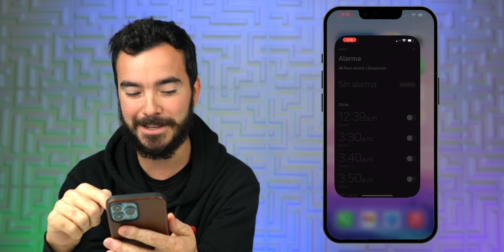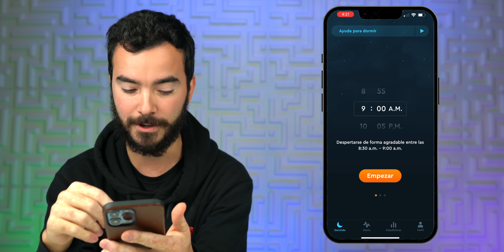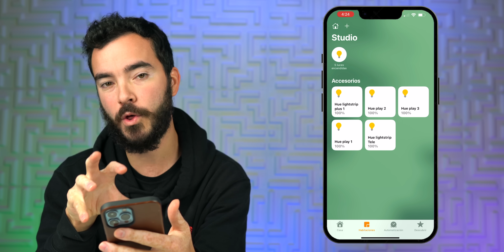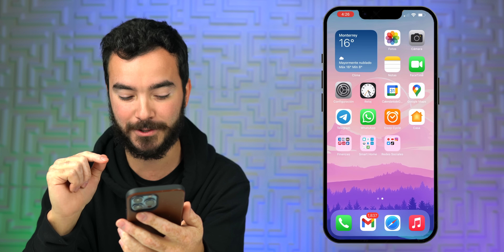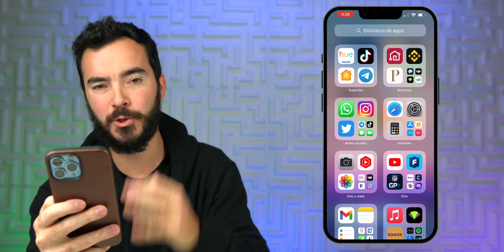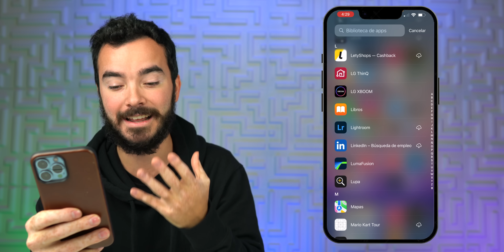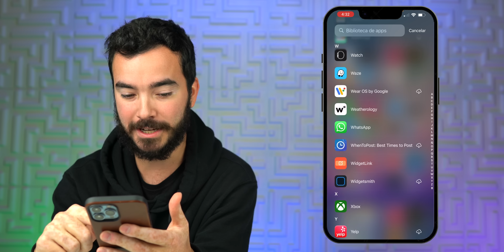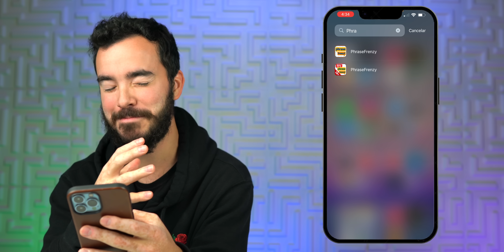Que Tengo en mi iPhone (2022)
En este episodio de Tech Santos vemos todas las apps, widgets y personalizaciones que tengo en mi iPhone personal.

Peace!